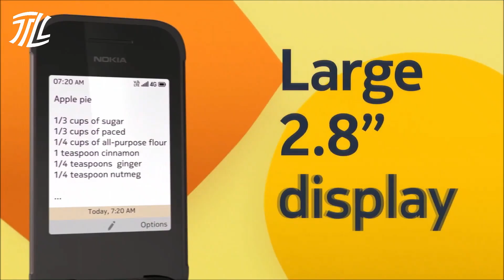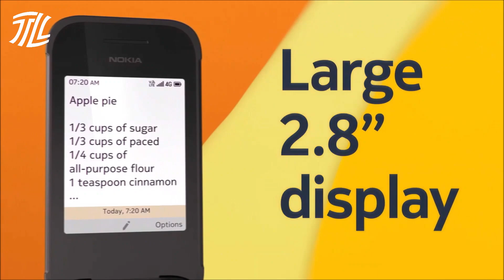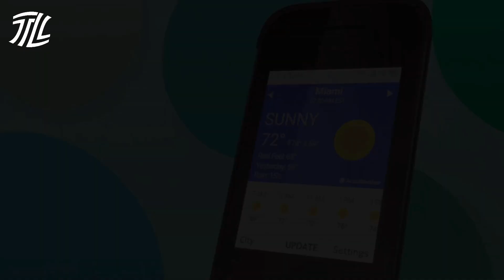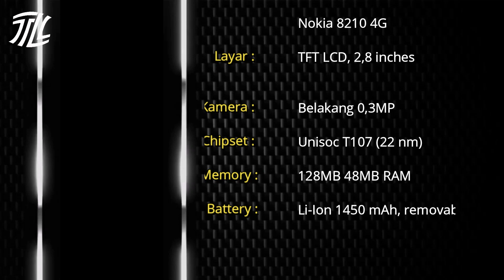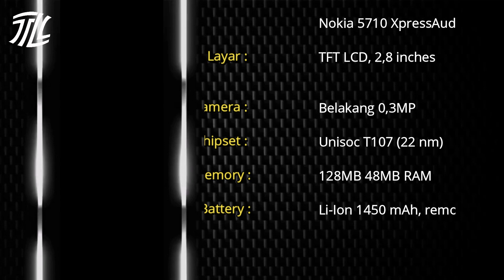4 HP NOKIA KEYPAD TERBARU 2022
Daftar HP Nokia terbaru desain jadul ada keypadnya keluaran tahun 2022, pilihan HP Nokia reborn jadul punya desain inovatif terbaru ada earbuds di dalamnya.

Link pembelian/cek harga:
HP no 4 BELUM RILIS: